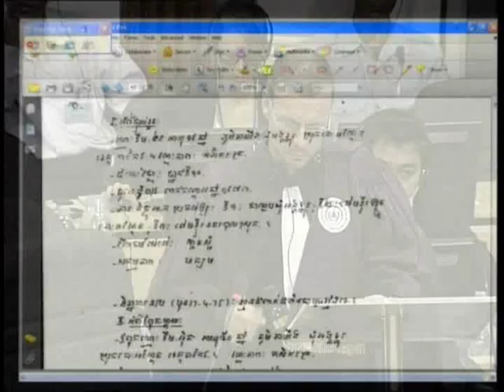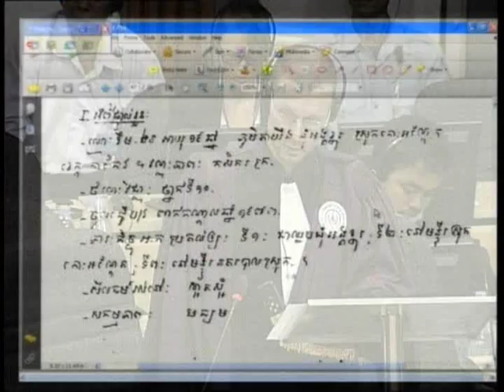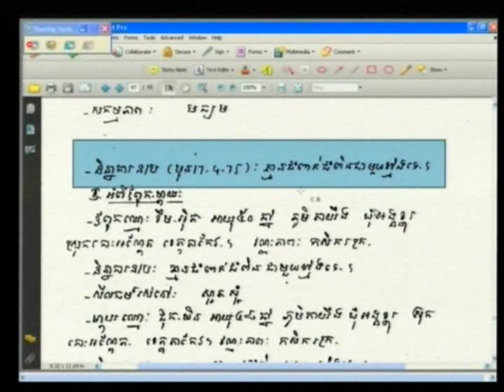E1 83R 2012 06 07 S4 FL KH Pub